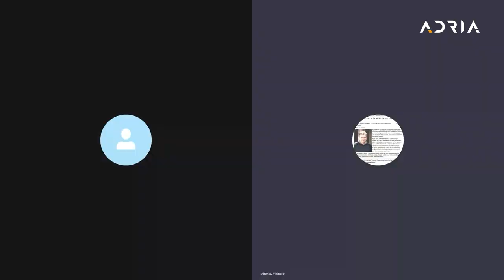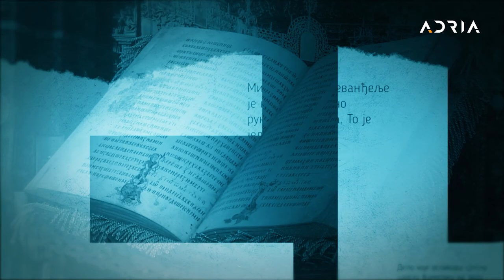SA GEDŽOM KROZ ISTORIJU I POLITIKU 3.2.2023.